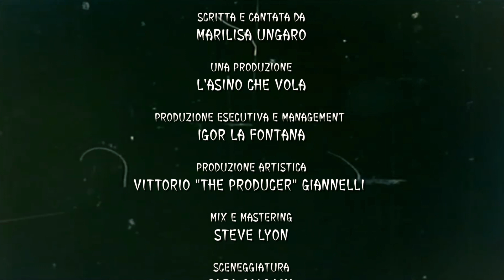Dal cinese - il nuovo singolo di Marilisa Ungaro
Marilisa Ungaro torna sulle scene musicali con il nuovo singolo e videoclip "Dal Cinese", che apre la tournée estiva.

Dal cinese è un pezzo fresco e coinvolgente, dalle tonalità accese e dalla spiccata ironia che caratterizza l’interprete.

Produzione esecutiva L’Asino Che Vola

Produzione artistica musicale The Producer

Mastering e Mix Steve Lion

Sceneggiatura: Sara Caldana

Riprese: Federico Mantova

Montaggio e Postproduzione: Gabriel Zagni

Amiche Danzanti: Sara Caldana, Francesca Ungaro, Valentina Cannarella, Nunzia Mita.

Management e direzione artistica Igor La Fontana

Ufficio Stampa: Marta Scandorza

Grazie a Francesca Ungaro, ai negozianti del mercato Esquilino e a tutti coloro che ci hanno aiutato